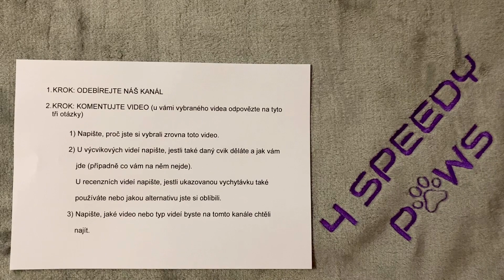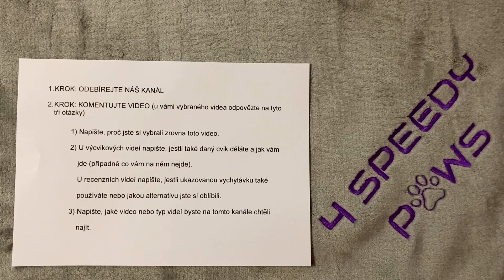MÁME VYLOSOVÁNO! VELIKONOČNÍ SOUTĚŽ o vstupenky na FOR PETS 2023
Soutěž je v tuto chvíli ukončena, vylosovaní výherci jsou označeni v komentáři pod videem - gratuluji a děkuji všem za účast!

V tomto videu mám pro vás velikonoční nadílku - vstupenky na veletrh FOR PETS 2023, na kterém můžete koupit spoustu skvělých věcí pro pejsky, (hračky, pamlsky nebo třeba obojky a vodítka), zhlédnout ukázky různých psích sportů a nebo se vzdělávat na přednáškách zkušených kynologů.

Zahrajte si s 4 SPEEDY PAWS a @4dox185 !

Ahoj pejskaři! Vítej na kanále 4 Speedy Paws. Jmenuji se Petra, jsem trenérkou psů, oficiální rozhodčí sportu Dog Puller a adeptkou na rozhodčí sportu Rally Obedience. Ve videích můžete vidět mojí border kolii Brexie, se kterou sbíráme úspěchy na poli různých sportů, výletíme a je nám spolu krásně.
INSPIRUJ SE - NAUČ SE NĚCO NOVÉHO - OBOHAŤ ŽIVOT SVÉHO PSA - SDÍLEJ A ODEBÍREJ NAŠE VIDEA - DÍKY!

rezervační systém (tréninky, semináře, tábory, akce): 4speedypaws.dogres.cz